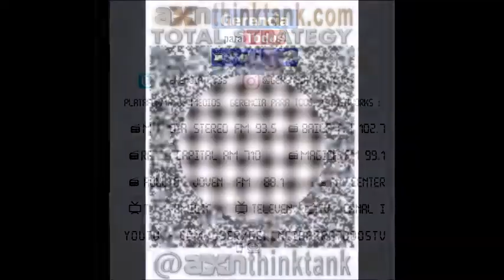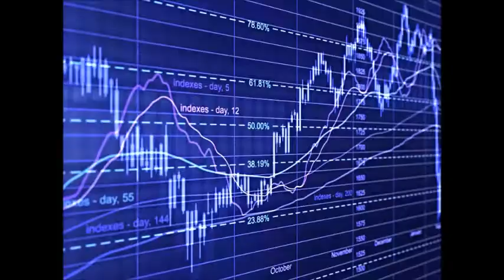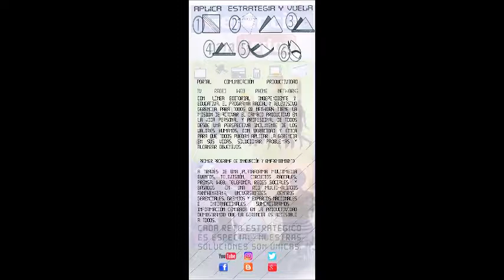GERENCIA 360 MICRO G-P-T-GENERICO-N-31